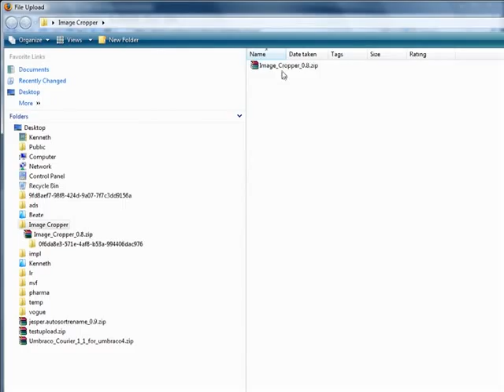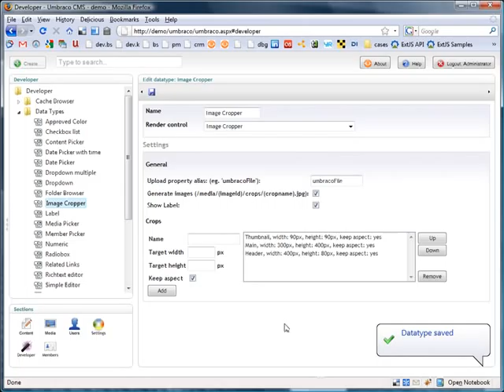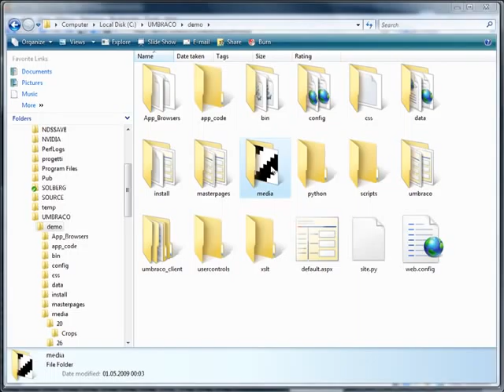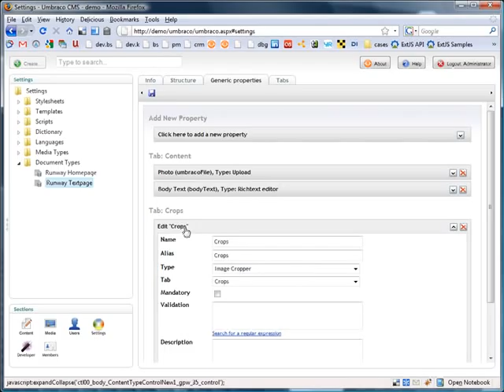Image Cropper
An Umbraco datatype that lets you crop images. Available crops are configured in the datatype prevalue editor. The datatype can be used on both Media, Content and Member nodes and stores data in plain XML format. You can also configure it to create physical crops for you. The cropping UI is based on jCrop from Deep Liquid.